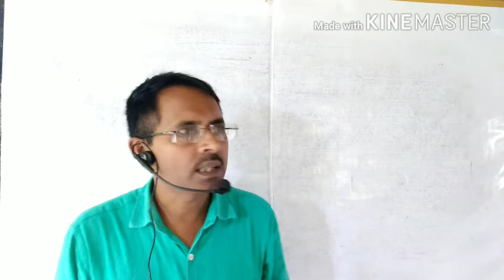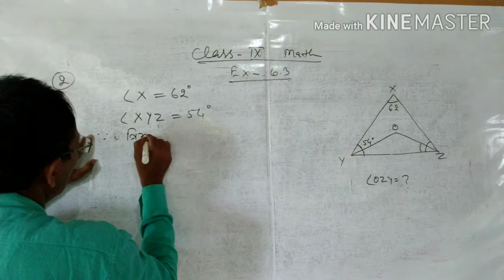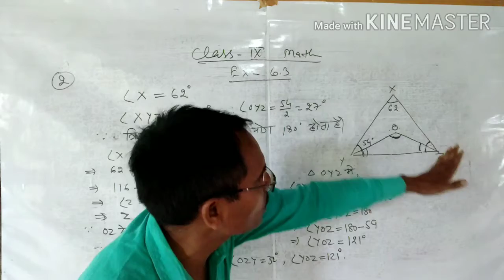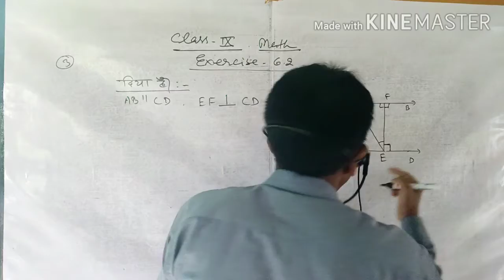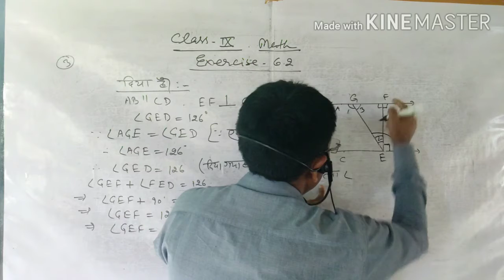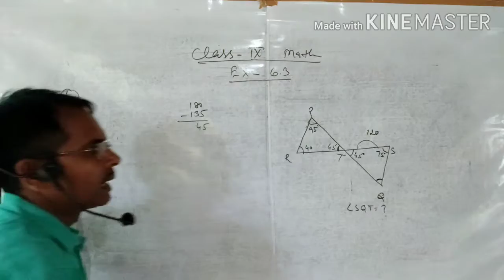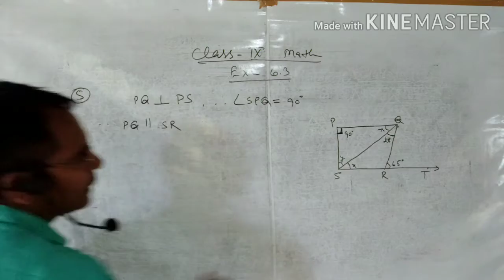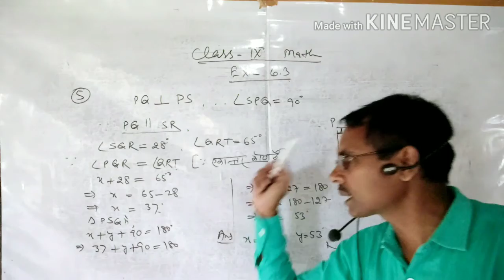गणित, कक्षा-9, अभ्यास-6.3, रेखाएँ एवं कोंण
गणित, कक्षा-9, अभ्यास-6.3, रेखाएँ एवं कोंण,प्रश्न संख्या-2,3&4 का हल